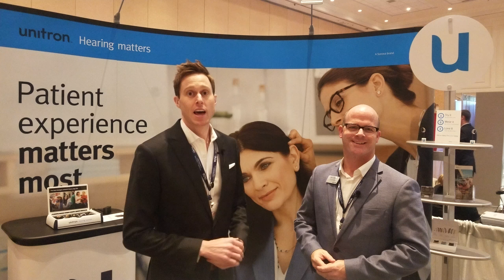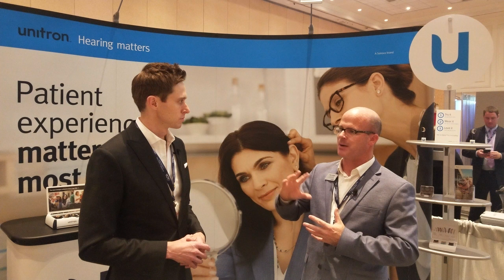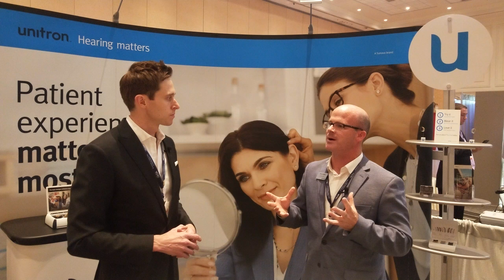Unitron discusses "try before you buy" hearing aid technology at AuDacity 2018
Unitron FLEX:Trial is a unique system that allows patients to try different hearing aid technology levels without any commitment.